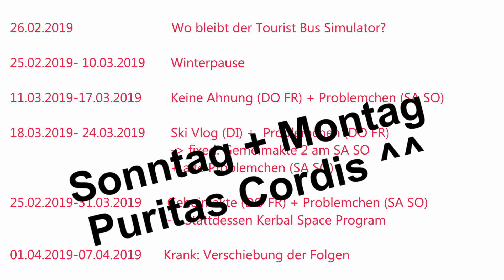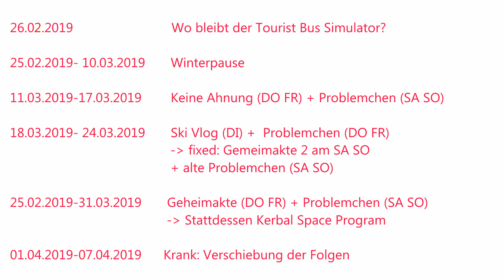Es tut mir leid.... :(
WICHTIG: Ich versuche in diesem Video NICHT, Mitleid zu erbetteln, mich auszuheulen oder mich zu rechtfertigen. Das Video dient als ERKLÄRUNG.
Danke ^^